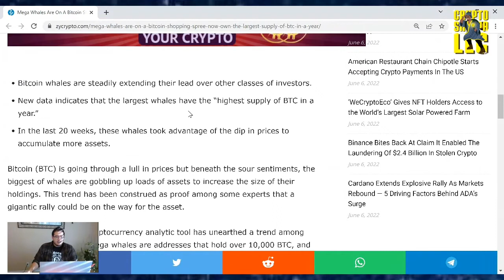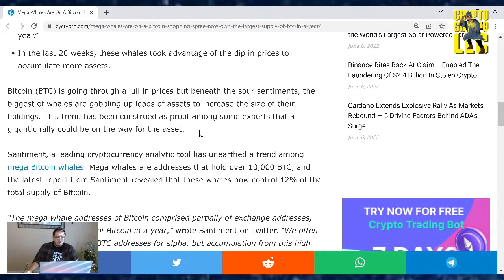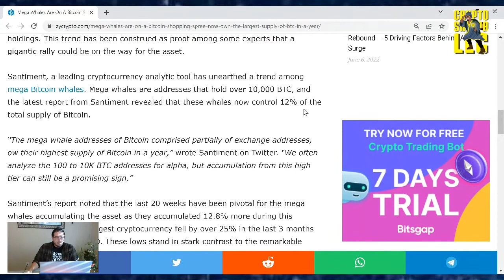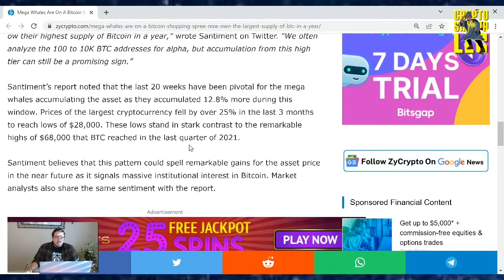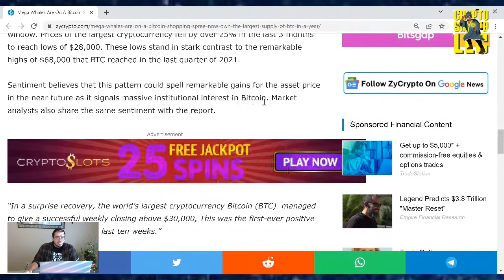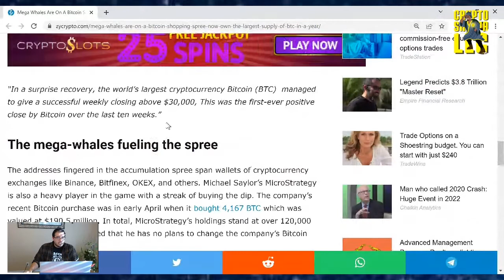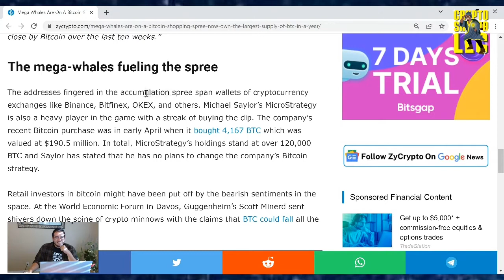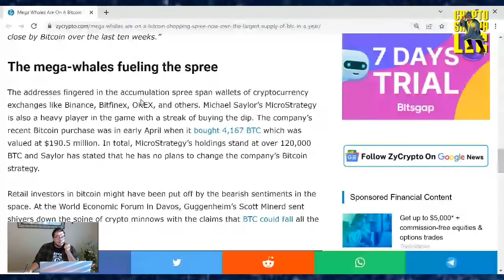Mega Whales Are On A Bitcoin Shopping Spree — Now Own The Largest Supply Of BTC In A Year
TruthSocial: @cryptosherpa